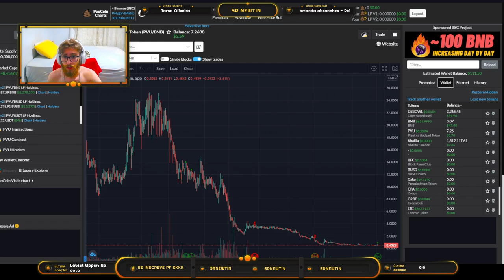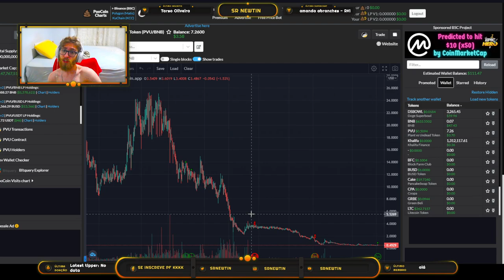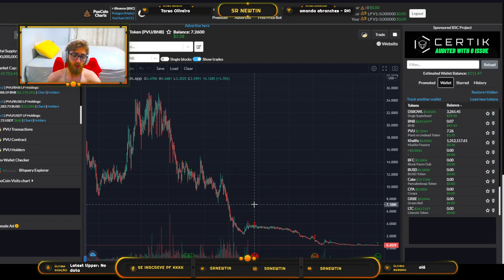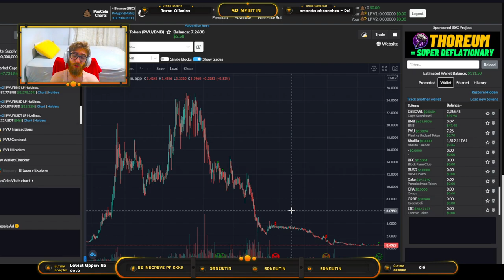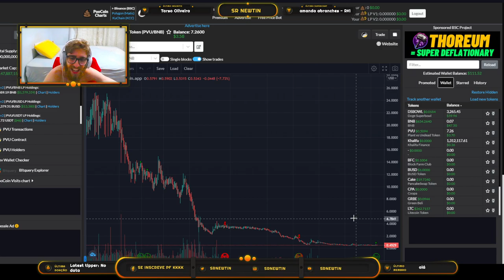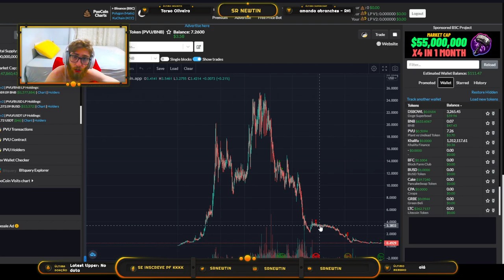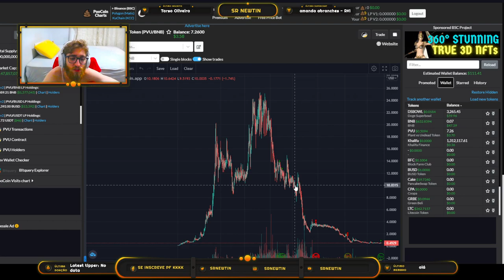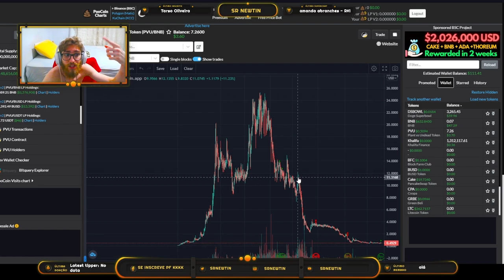CUIDADO COM ISSO no Plant vs Undead! O que será no FUTURO?! Análise do token PVU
Este vídeo é uma análise do token PVU do Plant vs Undead, após o anúncio do farm 3.0 e também do lançamento do jogo, a tendência é sim de ter uma alta, mas e depois disso, o que será que acontece? Comento os prováveis futuros e movimentos do token, mas não deixa de ser uma previsão, já que no mundo cripto, nada é certo.

*Caso queira doar algum token para o canal, segue carteira da BSC:
0xc34768e7E46b2bd0F0c9677E0d9Ef9d2BfAB8C45